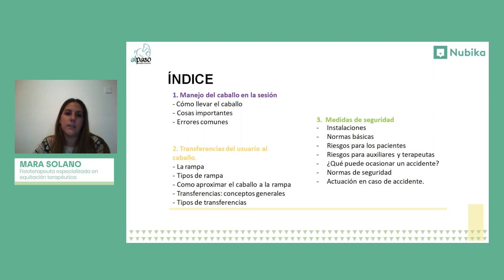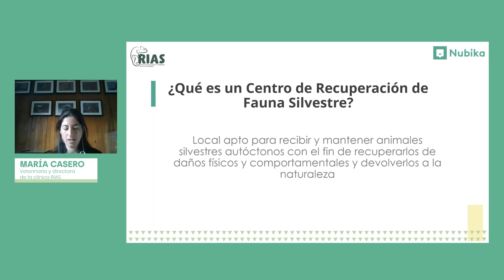Masterclass Nubika: aprende de los que más saben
Con todas nuestras formaciones podrás asistir a distintas clases maestras en las que profundizarás sobre diversos temas de la mano de nuestros expertos. Podrás consultar tus dudas en directo y visionar las masterclass previas en nuestra plataforma. Pásate a Nubika y conviértete en un máster de los animal lovers.